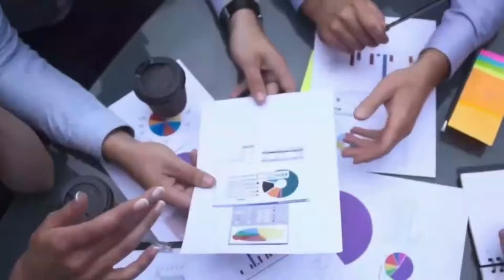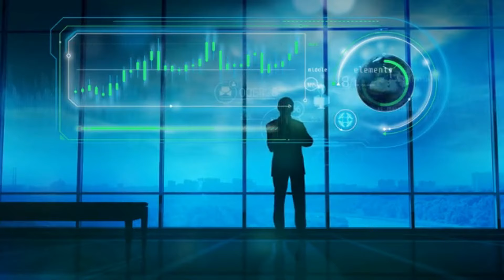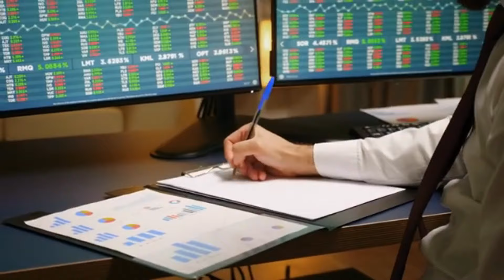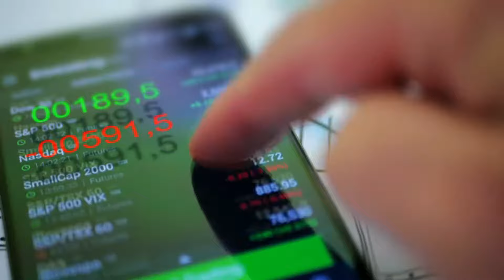RIPPLE XRP: THIS IS UNBELIEVABLE!!! COMING OUT OF XRP V. RIPPLE LAWSUIT: OFFICIAL CONFIRMATION!!!